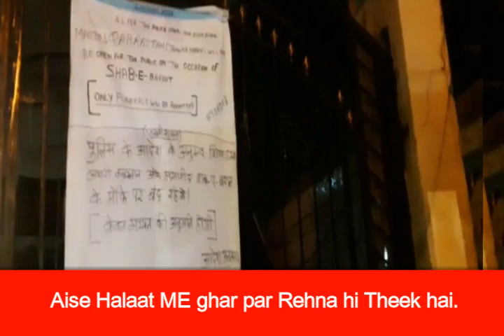"ऐसे हालात मे घर मे रहना ही बेहतर है।": दरगाह कब्रस्तान चेयरमेन मोहम्मद हानिफ भाई।